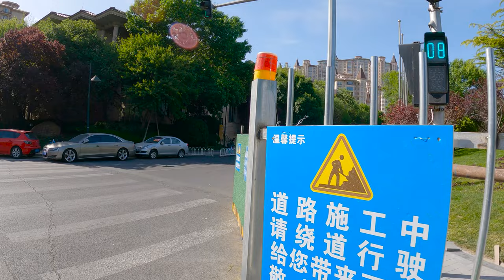Unusual path from the East 5th Ring Road to Beijing Railway Station by bicycle【4K】骑行在北京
Try to record the real streets of Beijing. In most cases, I will ride a bicycle.

Shooting Date: 2021/05/08 PM

0:00 Route on Map
0:40 A Path By The East 5th Ring Road/东五环边小路
1:16 Unamed Path to Liangmachang Village/通向亮马厂村的无名小路
4:30 Liangmachang Village/亮马厂村
6:48 Huangshanmudian Rd/黄杉木店路
9:18 Sijixinghe S St/四季星河南街
10:12 Sijixinghe Rd/四季星河路
10:45 Huangshanmudian Bungalow Area/黄衫木店平房区
13:05 Tian'ewan Community/天鹅湾小区
14:52 Ganluyuan M St/甘露园中街
16:28 Gaobeidian N Rd/高碑店北路
18:35 Jianguo Rd/建国路
26:54 Tonghuihe N Rd/通惠河北路
32:43 East 3rd Ring Road Intersection/东三环路口
36:49 Tonghuihe N Rd/通惠河北路
37:52 Henghui E Rd/恒慧东路
39:16 Jingheng St/景恒街
42:01 Yong'anli E St/永安里东街
42:44 Tonghuihe N Rd/通惠河北路
43:24 Yong'anli M St/永安里中街
45:04 Jianwaiyidao St/建外一道街
46:14 Saite Back St/塞特后街
47:57 Yuehe Hutong/月河胡同
48:31 Jianwainan Hutong/建外南胡同
49:09 East 2nd Ring Road Pedestrian Bridge/东二环过街天桥
50:56 Jianguomen S St/建国门南大街
52:23 Paozihe E Alley/泡子河东巷
53:27 Kuijiachang Hutong/盔甲厂胡同
55:05 Chouti Hutong/抽屉胡同
56:45 Pedestrian Bridge On The East Of Beijing Railway Station/北京火车站东侧天桥

4K60FPS / Lens:Wide / HyperSmooth:Boot / ISO:100-800 / Shutter:1/960 EV: N/A / White Balance:5000 / Color:Flat / Sharpness:Medium